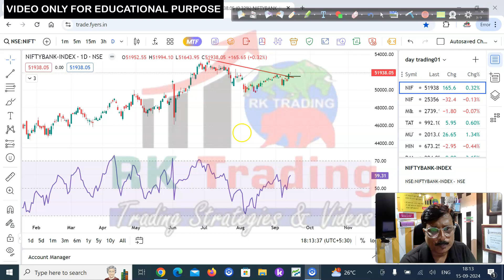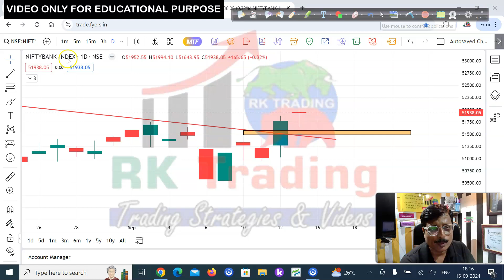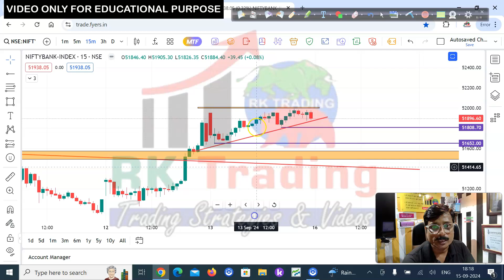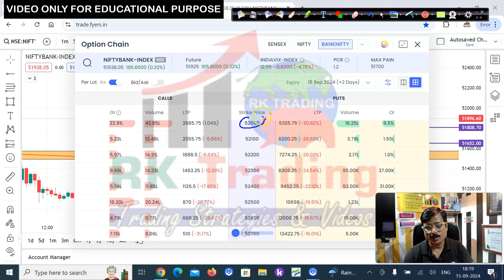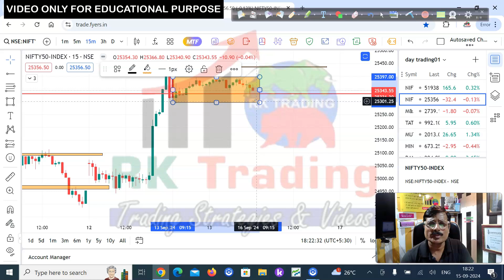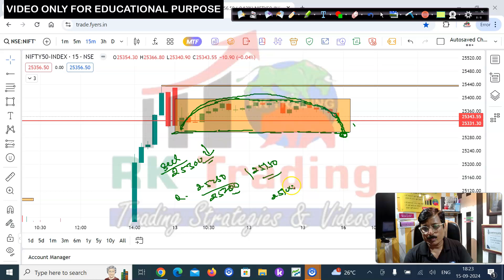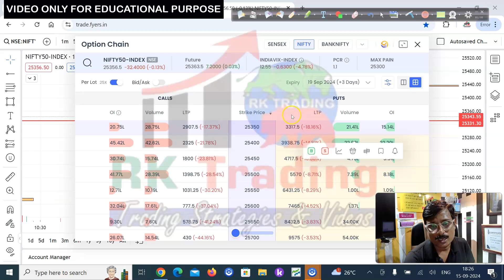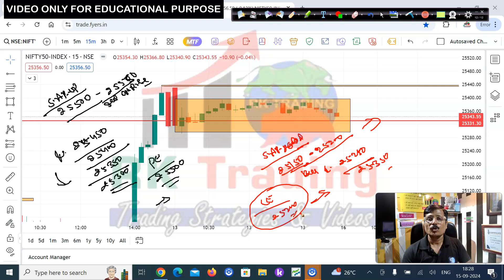Nifty & Banknifty Prediction for Tomorrow 16th Sep 2024by Rk Trading